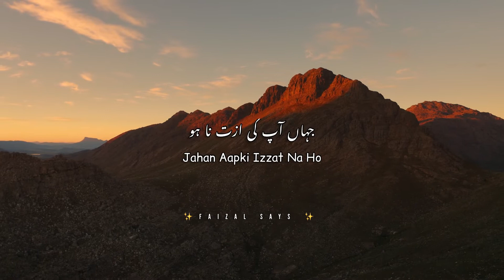Jahan Apki Izzat Na Ho Wha Jana Band Krdo🙂💔 | Hazrat Ali Call | @iamfaizalkhan4461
Jahan Apki Izzat Na Ho Wha Jana Band Krdo🙂💔 | Hazrat Ali Call

Hazrat Ali calls
Hazrat Ali Says
Farmane Hazrat Ali
Hazrat Ali ka Farman
Islamic quotes